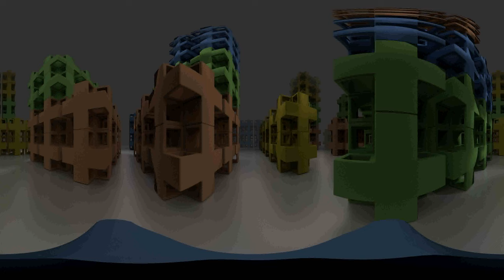360 video rendering test. Bad encoding :/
First 360 video rendered in Blender. Another step in virtual reality for me.